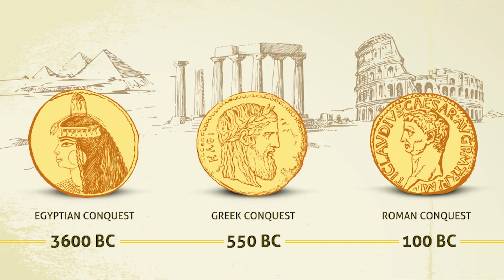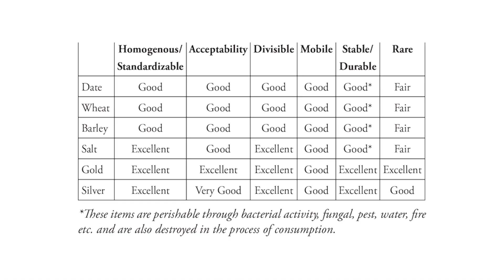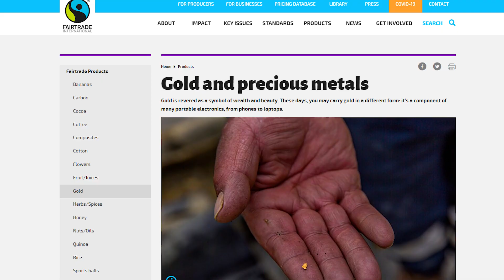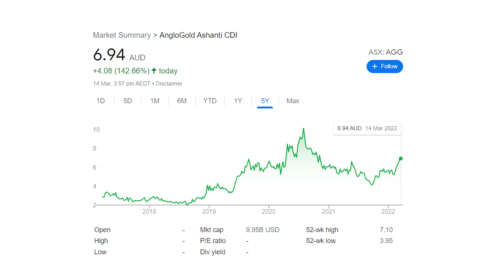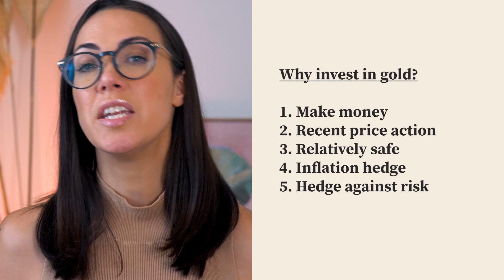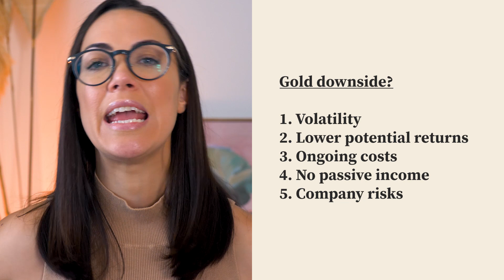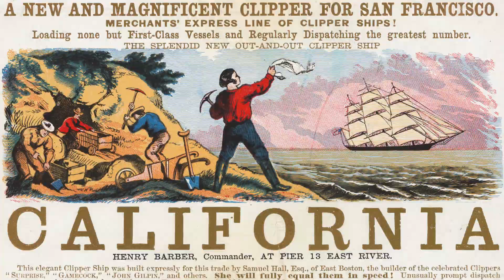How to invest in gold for beginners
💸 Description

Welcome to my ultimate guide to gold! Fully updated for 2022.

In this video I take you through all you need to know on how to invest in gold and the key considerations you should be making to determine whether it is the right investment for you.

📜 Chapters

0:00 Intro
1:05 The History of Gold
2:17 How do you
invest in gold?
2:28 Physical gold
4:13 Choosing your dealer
5:40 Gold stocks
 or ETFs
6:50 Gold ETFs
7:30 Gold Futures
8:40 Pros of investing in gold?
9:42 Cons of investing in gold?
11:53 Should you invest in gold?
12:28 My approach

Important information: Investment Finder is powered by finder.com.
This information is general in nature and is no substitute for professional advice. It does not take into account your personal situation. This information should not be interpreted as an endorsement of securities or any financial product or any specific provider, service or offering. It should not be relied upon as investment advice or construed as providing recommendations of any kind. Securities trading involves substantial risk of loss and therefore are not appropriate for all investors. Past performance is not an indication of future results. Capital is at risk. Tax on profits may apply. Consider your own circumstances, and obtain your own advice, before making any trades. FINDER CAR 432664.